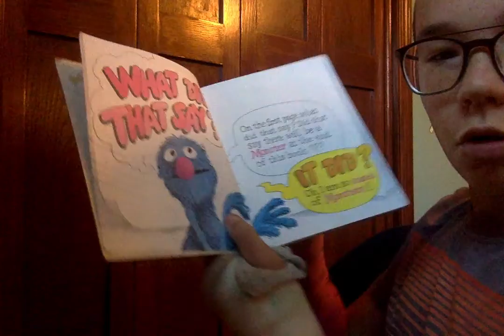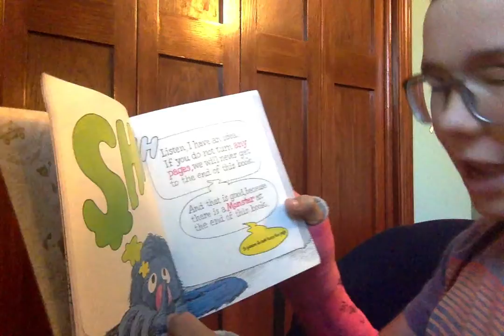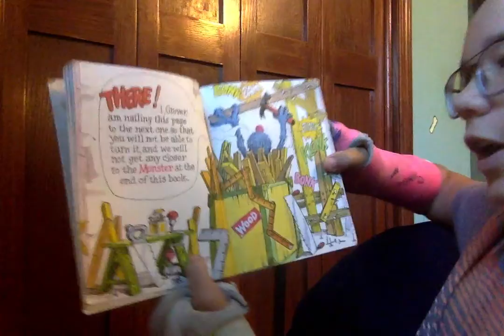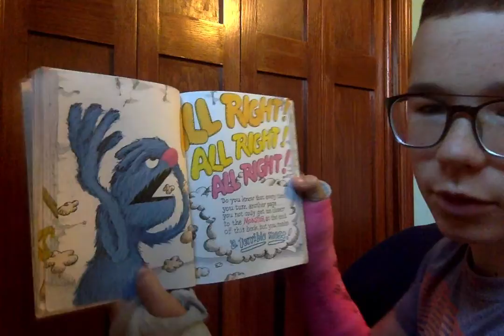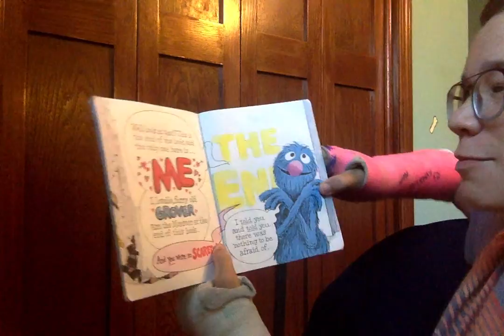The Monster at the end of the Book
Starring Lovable, Furry Old Grover